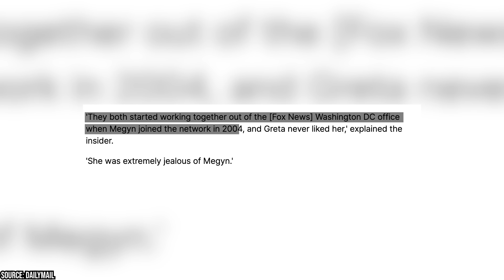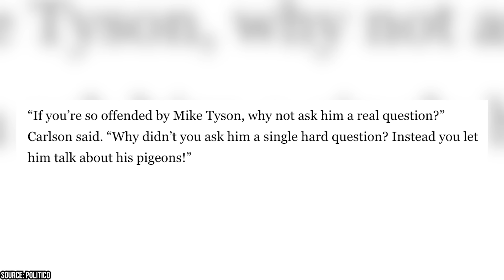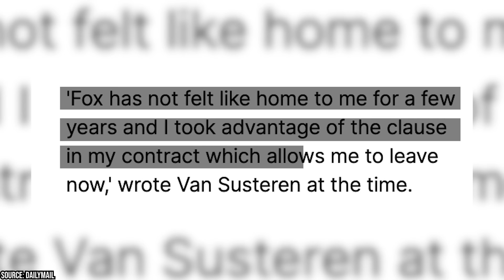Greta Van Susteren Reveals the Fox News Co Star She Hates the Most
Greta Van Susteren's departure from Fox News in September 2016 marked the end of a significant chapter in her illustrious career. After more than a decade as a prominent anchor on the network, Van Susteren's exit came as a surprise to many viewers and colleagues alike. While the precise reasons for her departure were not explicitly stated, reports emerged suggesting contractual disagreements and tensions with certain coworkers. Throughout her tenure at Fox News, Van Susteren had established herself as a respected journalist known for her in-depth interviews and analytical commentary.

00:00 - Intro
00:48 - Early Life and Rise to Fame
01:54 - Time at Fox News
03:05 - Contention with Megyn Kelly
04:25 - Issues with Tucker Carlson
06:06 - Departure from Fox News
07:09 - Membership in Scientology
08:08 - Post-Fox News Career
08:38 - Outro

Her departure left a void in the network's prime-time lineup, prompting speculation about the internal dynamics at Fox News and the challenges faced by its high-profile personalities. Beyond her time at Fox News, Van Susteren's career had been characterized by a trajectory marked by notable achievements and contributions to the field of journalism. From her early days as an attorney to her transition into broadcast journalism, Van Susteren had become a familiar face on television screens across America. Despite the occasional challenges and controversies, she remained dedicated to her craft, earning recognition and respect for her commitment to impartial reporting and journalistic integrity.

However, like many in the media industry, Van Susteren encountered professional challenges and interpersonal dynamics that tested her resolve. Reports of disagreements with coworkers and tensions behind the scenes hinted at the complexities of navigating the competitive world of cable news. Yet, amid the rumors and speculations, Van Susteren remained focused on her passion for journalism and her unwavering dedication to delivering news and analysis to her audience. Her departure from Fox News marked the beginning of a new chapter in her career, one defined by continued pursuit of excellence and unwavering commitment to her craft.